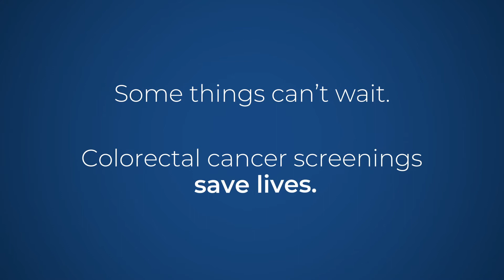Some Things Can't Wait -- Colon Cancer Screenings Save Lives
In the U.S., colorectal cancer is the second most common cause of cancer deaths for men and women combined. But it doesn’t have to be. Colorectal cancer is very treatable when it’s found early. The best way to detect colorectal cancer early is through regular screenings. The American Cancer Society recommends people of average risk start screenings at age 45. Go to baptistcancercenter.com for more information or to schedule a screening.